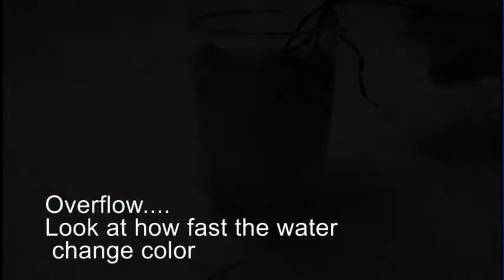brushed motor water break in attempt..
have hard time finding the right container..
finally i make it with my last drop of distill water..